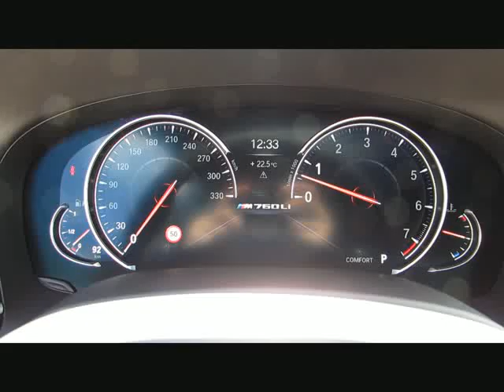BMW M760L i xDr INDIVID.MDriver 4xSitzlüft.T von BAYERN-CAR-GERSTMAYR GmbH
BMW M760L i xDr INDIVID.MDriver 4xSitzlüft.TV Neu204 von BAYERN-CAR-GERSTMAYR GmbH mit 6.800km weitere Informationen und Fahrzeuge